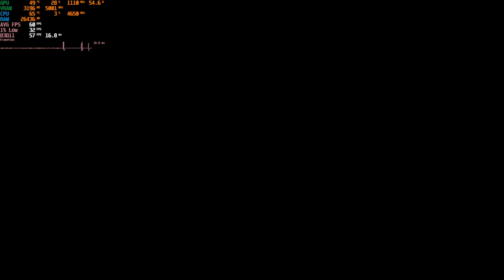2022.04.28 DRG X-80 contract with xi, tut, yuurei